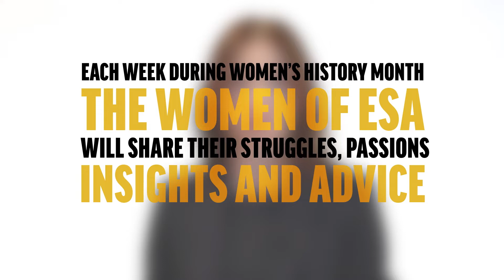Women of ESA: The Hope for Future Generations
"What I really hope for future generations is that we, as the women leaders of today, can help pave the way for them to not have to face the difficulties, the hardships, everything we've had to face."

The workforce at Edgar Snyder & Associates is made up of more than 60% women, and this month provided an opportunity for them to share their stories with us. We've discussed their struggles, passions, and insight into their career. Today we close out our series by examining what our staff hopes to see with future generations of women.

What is your hope for future generations of women?